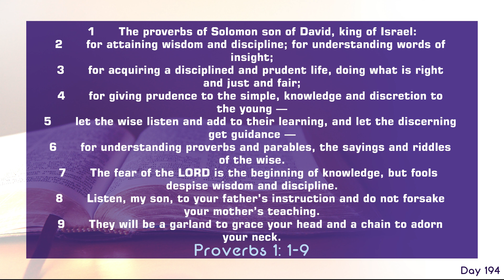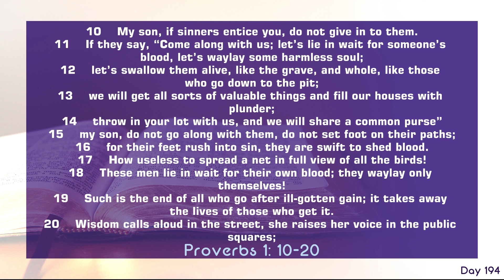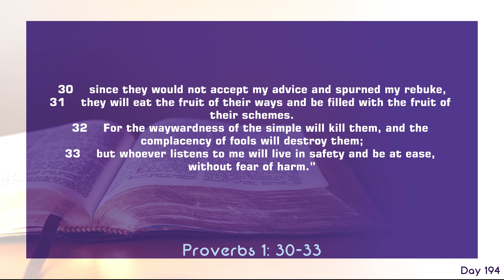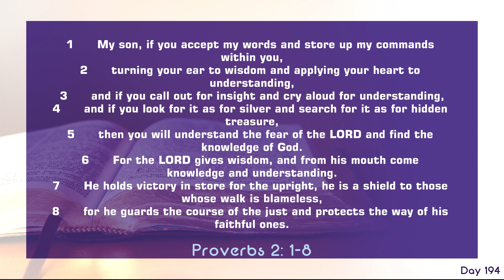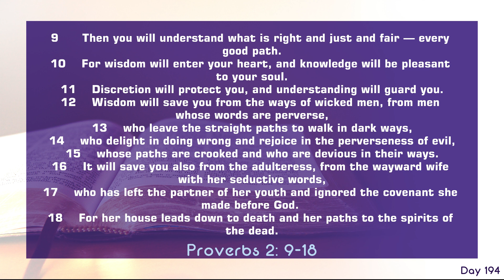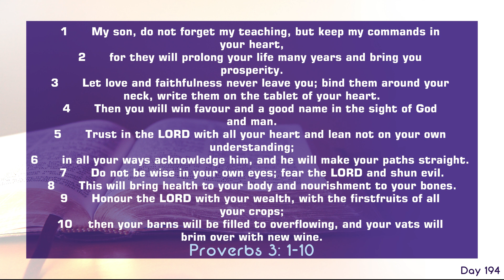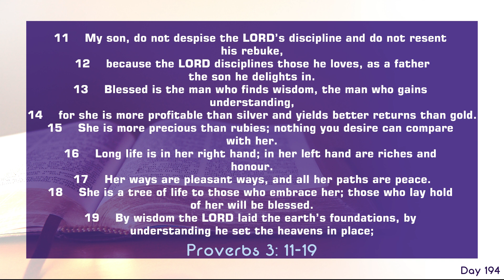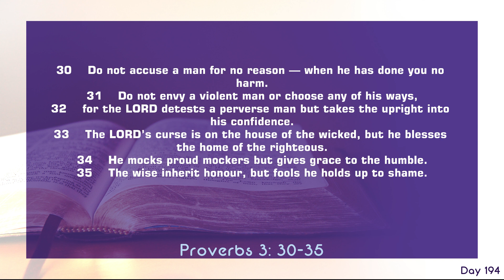The bible in 365 Days || DAY 194